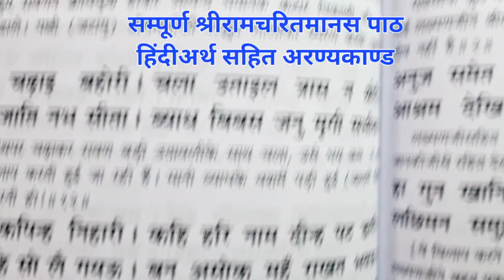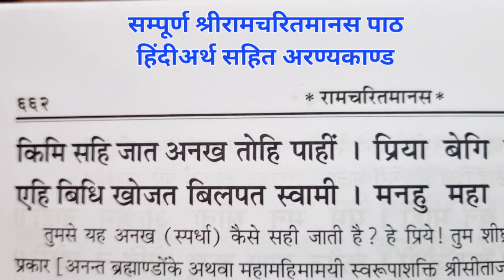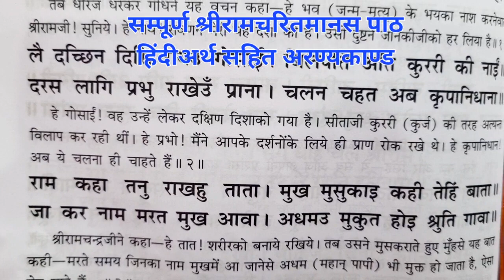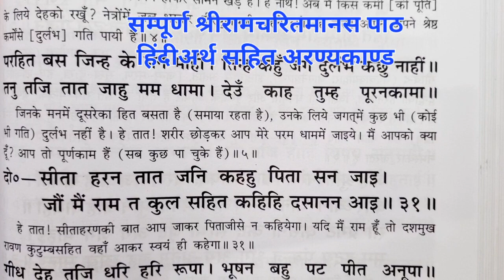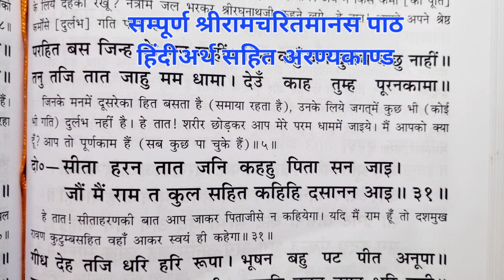श्रीरामचरितमानस पाठ#अरण्यकाण्ड#घायल जटायु ने श्रीरामजी को बतायासीताजी को रावण हर ले गया# दोहा-29,30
संपूर्ण श्रीरामचरितमानस पाठ हिंदी अर्थ सहित # अरण्यकाण्ड श्रीराम,शिव भक्ति भजन रामायण रामभजन रामलीला रामकथा # Shriramcharitmanas doha chaupai chhanda माता रानीश्रीराधेकृष्णा हरि स्टेटस#भागवत कथा प्रसंग